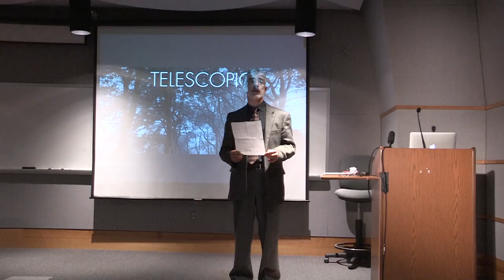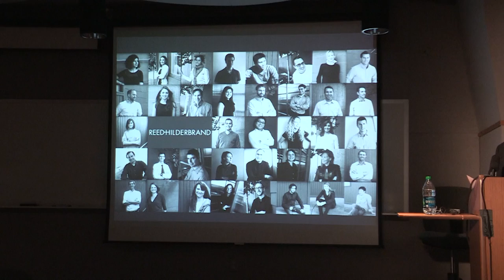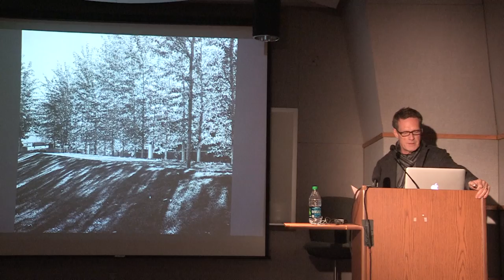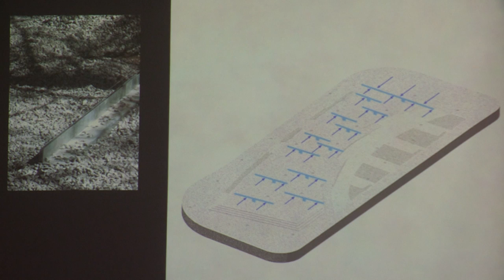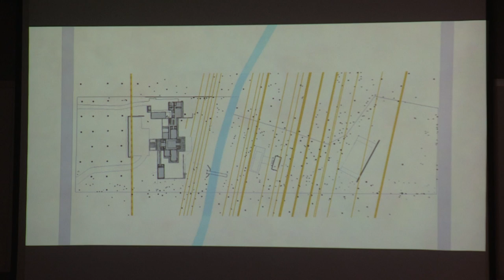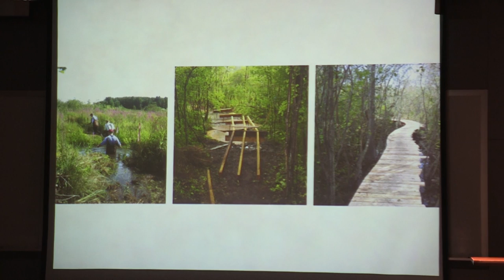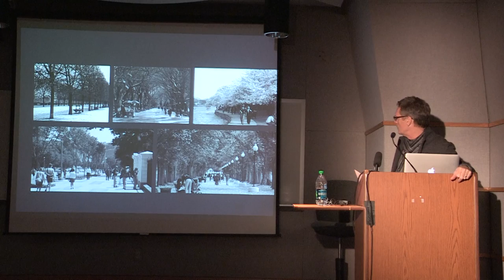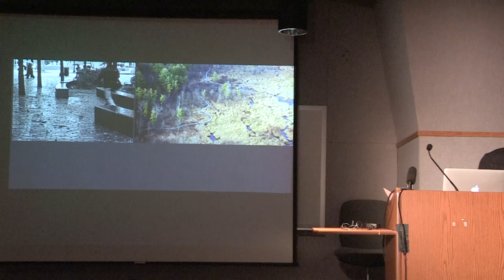Telescopic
The University of Rhode Island's College of Environment and Life Sciences presents the 2014 Landscape Architecture Lecture Series. Gary Hildebrand, Principal, Reed, Hildebrand LLC. Watertown, Massachusetts offers his lecture, Telescopic.